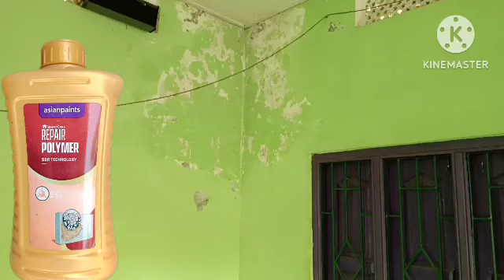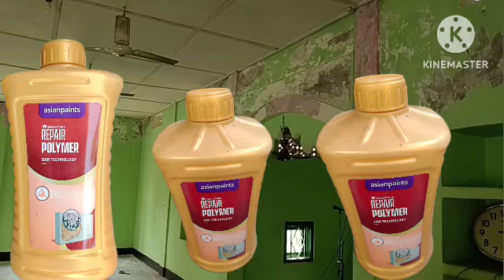colour paint ghar papdi nikalne wale chemical || deval Repair polymer asian 2023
कलर पेंट घर पापड़ी निकलने वाले केमिकल ||  देवल मरम्मत बहुलक एशियाई   colour paint ghar papdi nikalne wale chemical || deval Repair polymer asian 2023 @paintingjobtv1mviews613.